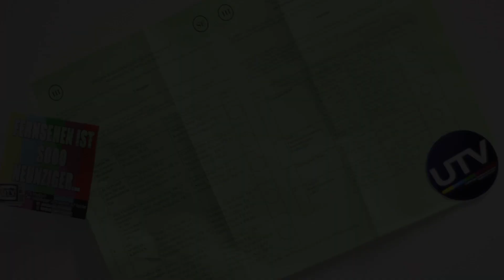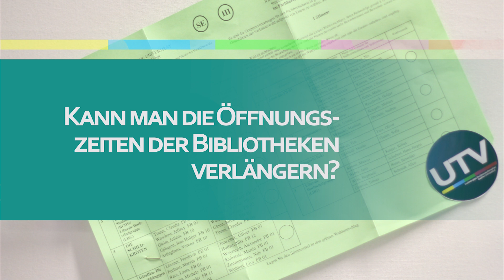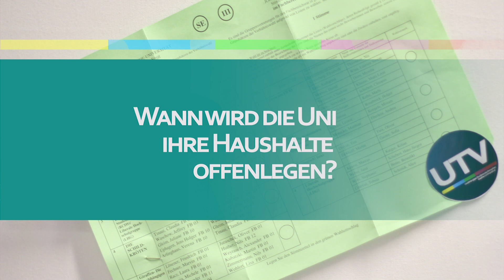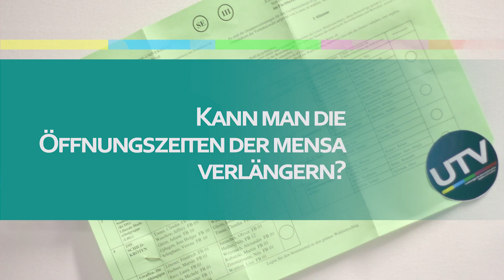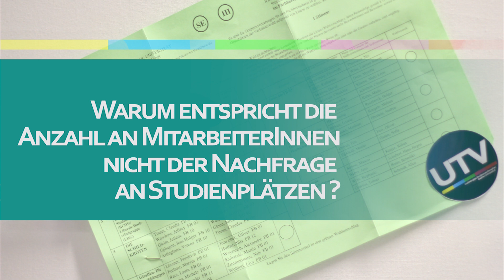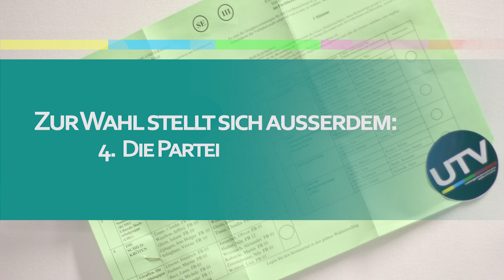UTV Wahlkabine 2018 | Stupa-Wahl an der Goethe Universität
Die UTV Wahlkabine 2018 ist da!
Pünktlich zu den diesjährigen Wahlen des Studierendenparlaments an der Goethe Universität Frankfurt, präsentiert UTV euch die antretenden politischen Hochschulgruppen.
In der UTV Wahlkabine stellen sie sich vor, erläutern ihre Standpunkte, Interessen und Ziele und geben Antwort auf eure Fragen.

Viel Spaß beim anschauen und wählen gehen!